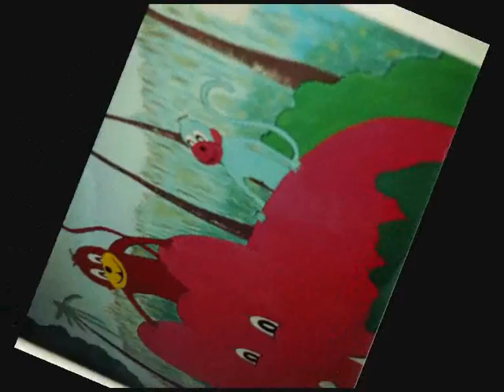Night's coming down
Music performed by Paul Oxenham artwork by Paul Oxenham